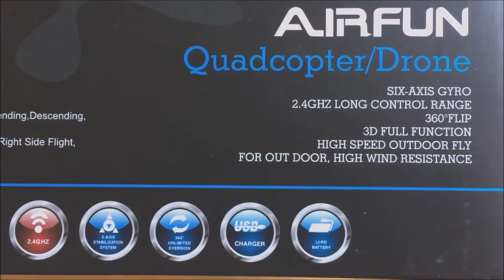Airfun Exceed 2 (think thats the name lol) - UNBOXING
i picked this quad up at zapals.com for US$14 .i had a quick test last night and the controls are reversed - forwards is backwards and left is right etc (on aileron stick) grr .so i wont recommend this till i have a decent outdoor flight or can work out why the controller is messed up. might need to make a complaint .i will need to fly it with the headlight at the back .maybe thats how it was designed, who kows, if it was designed for headlight to be at back then its a silly design lol .i love headlights on a quad, it helps so much with orientation, so it wld be a pity if this was designed with the headlight at the back-end